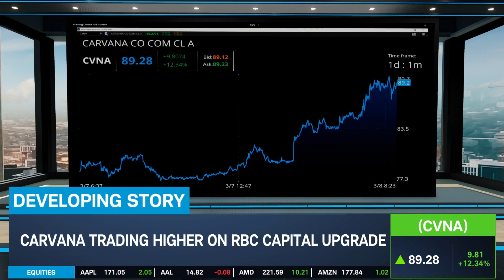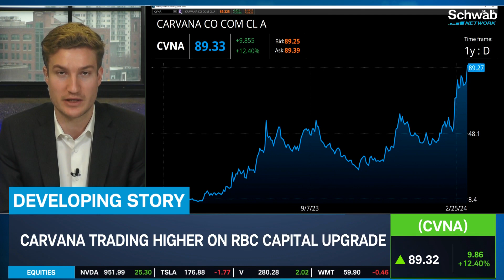Carvana (CVNA) Higher: Most Risk Off the Table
Carvana (CVNA) is trading higher on an RBC Capital upgrade. The analyst notes that “clear improvement in the unit economics has simply taken most risk off the table.” Alex Coffey discusses this news. Tune in to find out more about the stock market today.